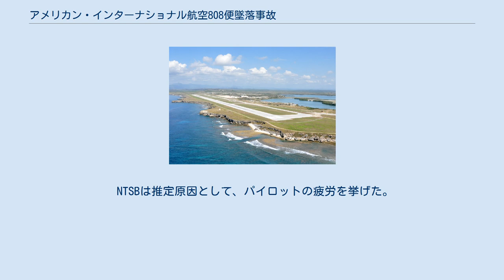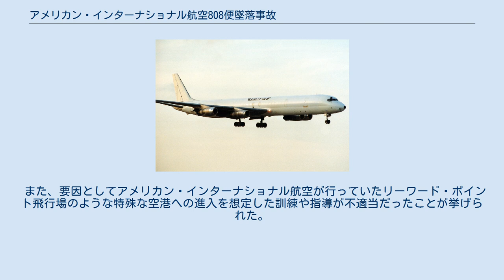アメリカン・インターナショナル航空808便墜落事故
アメリカン・インターナショナル航空808便墜落事故は、1993年8月18日に発生した航空事故である。
チェンバーズ海軍基地発リーワード・ポイント飛行場行きだったアメリカン・インターナショナル航空808便（ダグラス DC-8-61F）が、リーワード・ポイント飛行場への最終進入中に失速し墜落した。
機体は大破し、乗員3人は重傷を負ったが全員生還した。
 事故機のダグラス DC-8-61Fは、1969年に初飛行を行い、1970年に日本航空にJA8042として納入された。
その後、複数の航空会社を経て1991年からアメリカン・インターナショナル航空がN25UAとして保有し、1993年5月にN814CKへ機体記号を変更していた。
 機長は58歳の男性で、1991年2月11日に入社した。
総飛行時間は20,727時間で、DC-8では1,527時間の経験があった。
DC-8以外に、マクドネル・ダグラス DC-9、ボーイング727での操縦資格があった。
 副操縦士は49歳の男性で、1992年11月3日に入社した。
総飛行時間は15,350時間で、DC-8では492時間の経験があった。
DC-8以外に、マクドネル・ダグラス DC-9とリアジェットでの操縦資格があった。
 航空機関士は35歳の男性で、1991年2月11日に入社した。
総飛行時間は5,085時間で、DC-8では1,085時間の経験があった。
以前務めていた航空会社では、ダグラス DC-6に乗務していた。
 事故前日の8月17日深夜、乗員3人はダラス・フォートワース国際空港を離陸し、セントルイス・ランバート国際空港とウィロー・ラン空港を経由してハーツフィールド・ジャクソン・アトランタ国際空港へ向かった。
当初、808便は別の乗員によってマイアミ国際空港から運航される予定だった。
しかし、使用機材のN808CKがトラブルにより使用不能となったため事故機の乗員が急遽、N814CKによって808便を運航することとなった。
パイロットたちはアトランタを出発し、チェンバーズ海軍基地で貨物を積載し、リーワード・ポイント飛行場へ向うこととなった。
 リーワード・ポイント飛行場の写真、手前が滑走路28で奥が滑走路10 EST14時13分、808便はノーフォークを離陸した。
16時34分、32,000フィート (9,800 m)から降下を開始し、グァンタナモ管制と交信を行った。
パイロットは当初、滑走路28への着陸を予定していたが、16時42分に滑走路10への着陸進入を要求した。
16時46分に管制官は着陸許可を出し、風は200度から7ノット (13 km/h)と報告した。
 グァンタナモ湾の地図、区切られた地域が米軍基地で左下側に記載されているのがリーワード・ポイント飛行場 滑走路10の末端は、海兵隊の警備隊塔のストロボライトによって決められており、キューバの国境から0.75マイル東に位置していた。
しかし事故当日、ストロボライトは機能しておらず、この事は管制官もパイロットも認識していなかった。
808便は、南から進入し滑走路10に正対するため、右旋回を行った。
しかし、旋回開始のタイミングが遅れたため急角度での旋回を行わなければ滑走路に正対できなかった。
808便の最終進入は空港のランプにいたC-130のパイロットによって目撃されていた。
C-130のパイロットは、808便が30-40度で旋回を行っており、最終的に60度近く傾いたため、とても驚いたと証言した。
300フィート (91 m)～200フィート (61 m)で、主翼が揺れ始め、機首が上がった。
そのため、右翼が失速し、機体は90度近く傾いた。
16時56分、808便は滑走路10から1,400フィート (430 m)西の地点に墜落した。
 墜落により機体は大破し、衝撃により火災が発生した。
コックピットの残骸は胴体部の残骸から離れた位置にあり、乗員3人は重傷をおっていたものの全員生還した。
また、乗員を病院に輸送するため、救援機がキューバ空域を飛行する許可が特別に発行された。
 深夜から勤務を続けていた機長は23.5時間、副操縦士は19時間、航空機関士は21時間の間睡眠をとっていなかった。
墜落前の72...